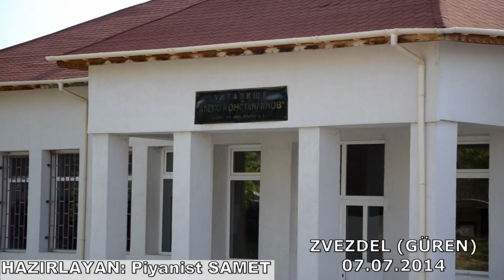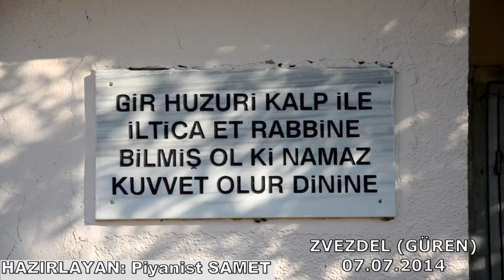Zvezdel - Звездел - Güren - Piyanist Samet HD Video Bulgaristan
Zvezdel (Guren) Bulgaristan HD Video - Звездел видео България
►GÖÇMEN ALEMİNİN İLK VE TEK - ONAYLI RESMİ YOUTUBE KANALI✔
►Piyanist SAMET✔